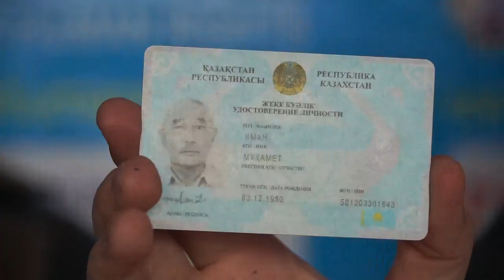Interview for pasture lands-2